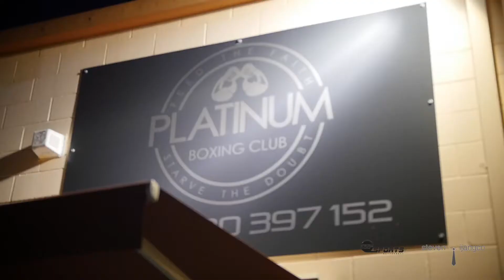Worlds Collide 8 - Platinum Boxing Gym / Gold Coast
The name speaks for itself, Platinum Boxing is just that! The gym that hosts the main event, Australia’s number 1 Super Middleweight and the Worlds ranked number 7, ‘No Mercy’ Rohan Murdock is guided by Chris Carden and his stable of champions with Matt Casboult and Jess Retallack all making an appearance on the DDP Sports and Steve Wijangco Co-promotions, September 15th at The Pullman Hotel